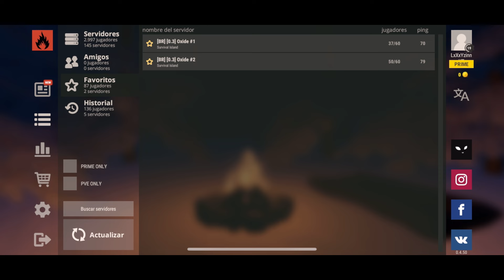Full PvP Raid-Oxide Survival Island-oxidesurvival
Oxide survival island multiplayer
Oxide survival island friends
How to build house in oxíde SURVIVAL ISLAN

Oxide survival island how to make server

Oxide survival island tips and tricks

Oxide survival island how to play with Friends

Survival simulator Games Android
Oxide survival island glitch
Oxide survival island Best base

free hack mod menu is oxíde SURVIVAL ISLAN

Oxide survival island New update

 Oxide survival island hack mod

Oxide survival island  RAID

Oxide SURVIVAL  island pvp

Oxide SURVIVAL island Turrets

Oxide SURVIVAL island apk hack

Oxide SURVIVAL island Base Traps

Oxide SURVIVAL island cómo usar hack

Oxide SURVIVAL island Hack for 0.4.1 mod menu

Oxide SURVIVAL island kill player

Oxide SURVIVAL island letter wing head

Oxide SURVIVAL island lucky whwell

Oxide SURVIVAL island
Oxide SURVIVAL ISLAND пвп рейд
Взломать меню модов
Новая версия 0.4.1